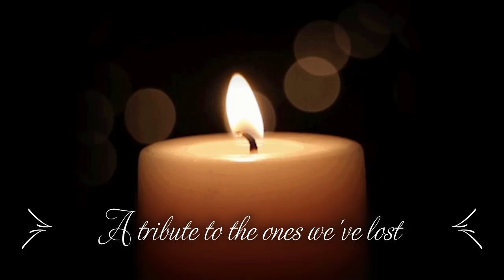"A Tribute" For the ones We've lost ~ Hip Hop Instrumental Beat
For Frank 🙏Rest in peace Buddy